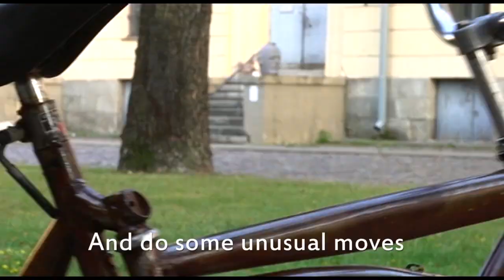Swing Bike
Mini-documentary film for Prime & Fire